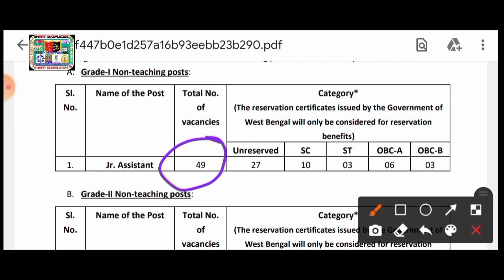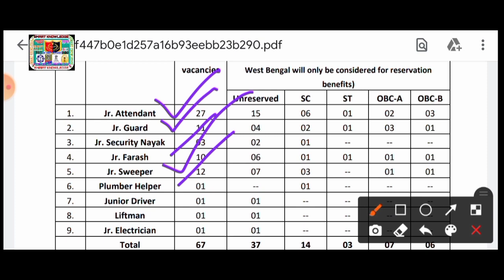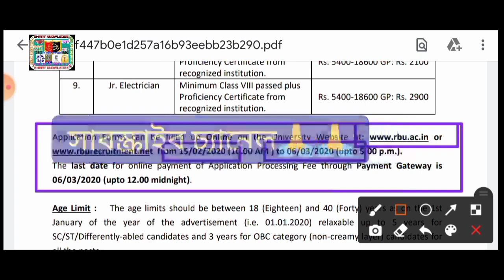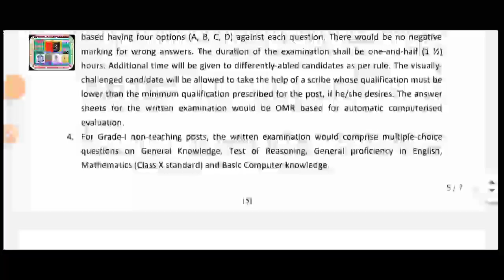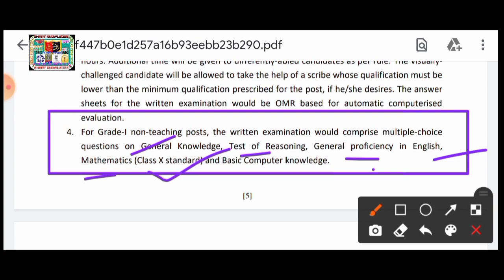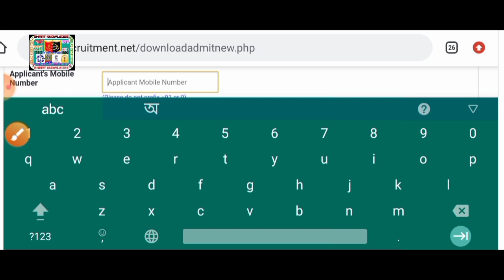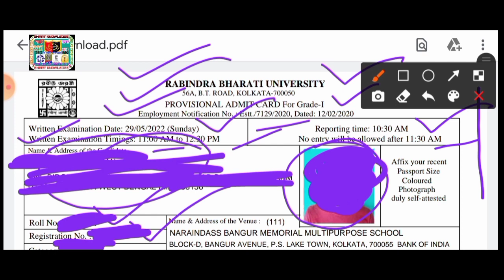📌রবীন্দ্রভারতী University নন-টিচিং পোস্ট(Group-D And C)নতুন গুরুত্বপূর্ণ আপডেট 2022[🔥Official]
wb law department group d 2022
wb court group d
wb group d question paper 2017
wb group d latest news
wb group d recruitment 2017
wb group d salary
wbgdrb
wbgdrb today latest update
wbgdrb update
west bengal group d
2022
wb job
karmasangsthan
karmasangsthan today
karmasangsthan paper
karmasangsthan bengali paper
karmasangsthan online
karmasangsthan patrika
karmakshetra
karmakshetra today
karmakshetra newspaper today pdf
karmakshetra news
karmakshetra newspaper
karmakshetra today news
karmakshetra paper
pnb recruitment 2022
calcutta high court data entry operator typing test
calcutta high court data entry operator typing test date
west bengal group d 2017 result
west bengal ssc group d recruitment 2021